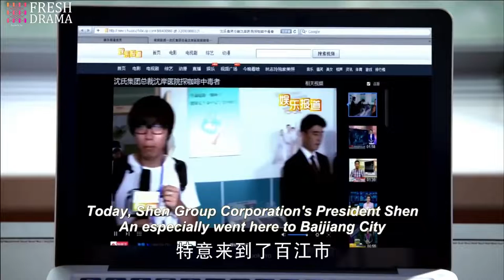【ENG SUB】Trapped in Your Love EP33︱Park Hae Jin, Li Fei Er, Leo Wu | CDrama Base